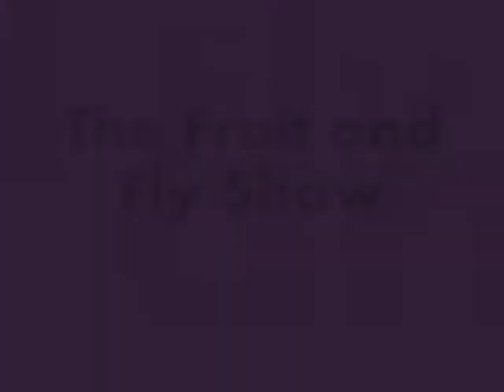The Fruit and Fly Show EPISODE 6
West Virginia Queer News, Club LaCage, britney spears, VMA's, Terry Awards